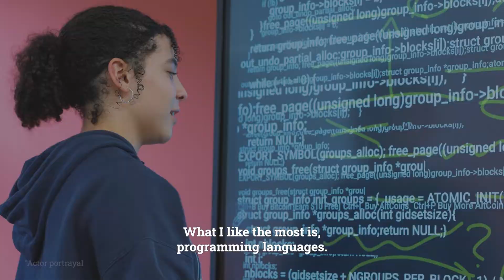Schiller International University | Bachelor's in Computer Science Student Testimonial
--- Discover more

Meet Salomé, a Bachelor's degree student in Computer Science at our Paris campus! 🖥️✨ She shares how our program focuses on hands-on projects and experiential learning. Are you interested in a career that opens oportunities worldide?